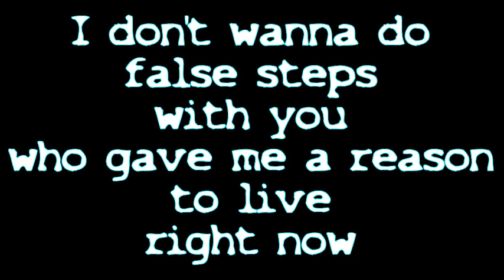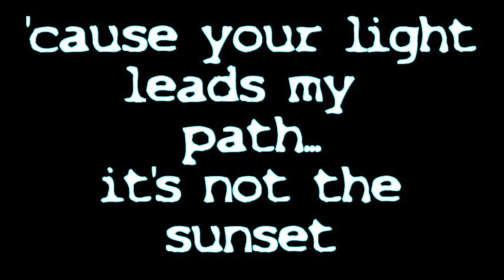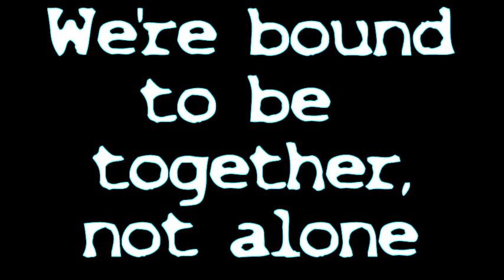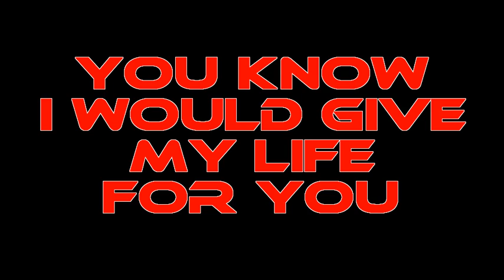TK ft Mik - My life for you (Angy's song)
I've written this song and sung it but i have no rights on the beat since i didn't pay the license to buy it!
This song is adressed to my girl who gave me the inspiration!